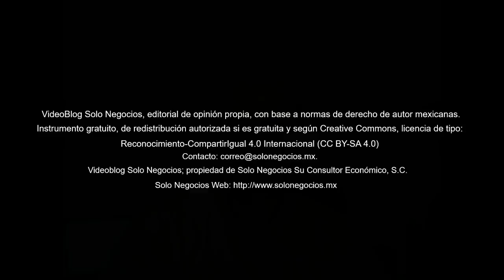[VBSN] VideoBlog Solo Negocios del 11 de mayo de 2018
Hoy con el título Resumen del Boletín Solo Negocios.

VideoBlog Solo Negocios, tiene el propósito de exponer diversos temas relativos a asesoría empresarial en áreas como la comunicación, economía, energía, finanzas, derecho y organizacional. Se exponen blogs individuales para la división correspondiente.